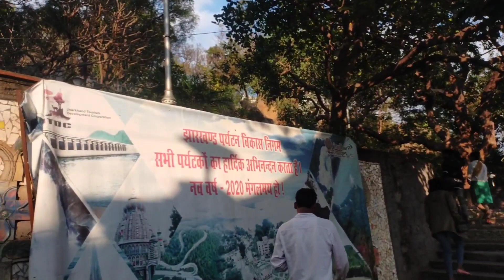TAGORE HILL RANCHI#1ST VLOG#TOPHILLOF RANCHI#MORABADI HILL#SCENE OF RANCHI VIEW#BEST PLACEOF RANCHI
TAGORE HILL is the one of the best place of ranchi to see the clear veiw of ranchi.we can roam with family as well as children but 1st first see the precautions and be careful in roam with edge of the rock.so come with family , friend as well as children and enjoy the scenario of tagore hill.